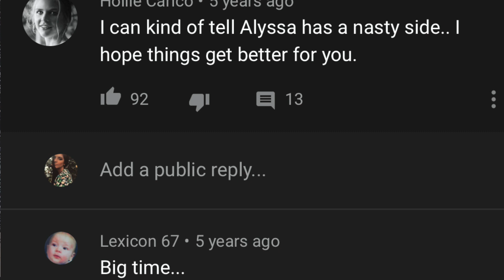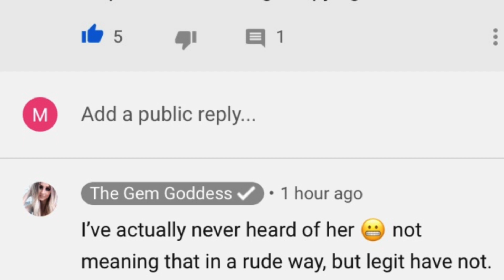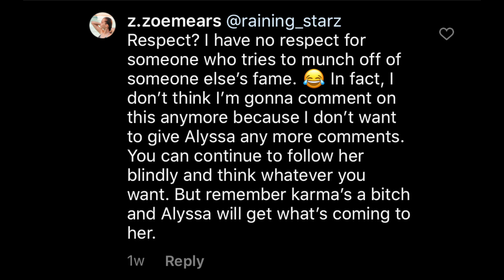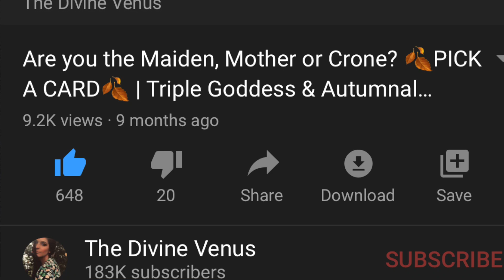i hate it here